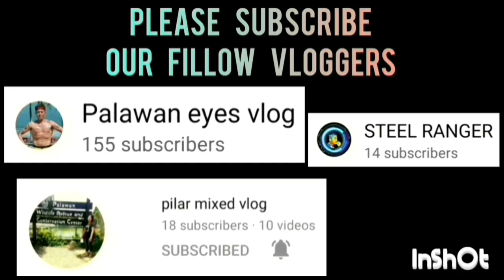HUSKY VS SAMAHANG TAPAT GAME HIGHLIGHTS | OPEN CATEGORY | JULY 6,2023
HUSKY VS SAMAHANG TAPAT GAME HIGHLIGHTS | OPEN CATEGORY | PUWBA STA. MONICA CHAPTER BASKETBALL TOURNAMENT 2023 AT STA. MONICA COVERED COURT, BRGY. STA. MONICA, PPC | JULY 6,2023